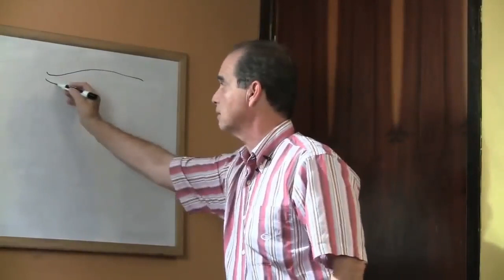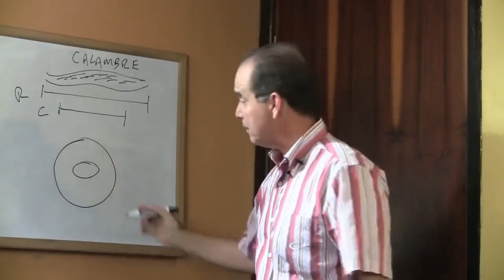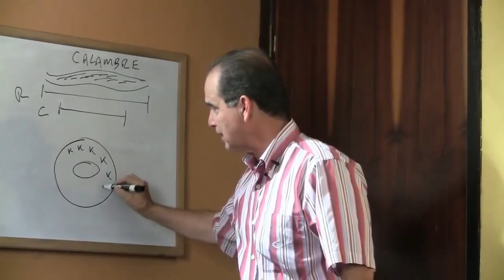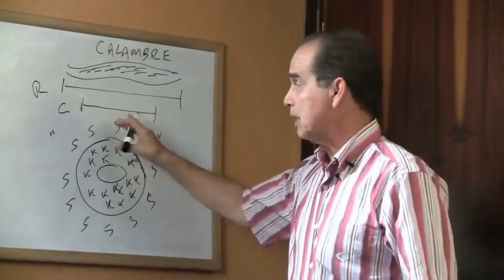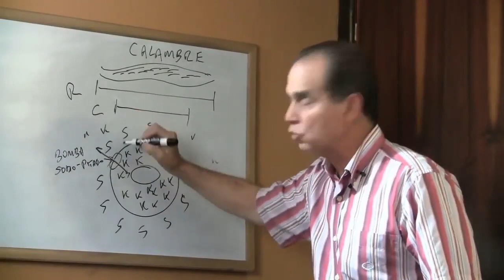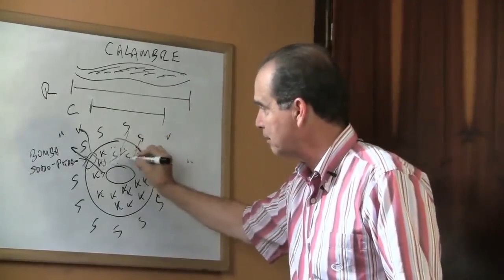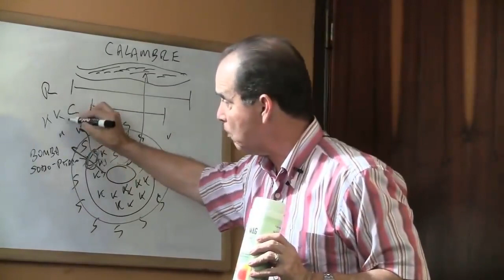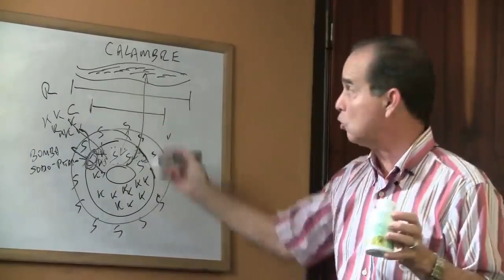#782 Cramps that don't let you lose weight एक ऐंठन जो आपको वजन कम नहीं करने देती है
Understanding Weight Loss Plateaus:
In this section, Frank Suarez sheds light on the concept of weight loss plates and why they arise. Learn about the physical and psychological factors that may contribute to stalled progress in your weight loss journey.

Identifying Common Barriers:
Discover the common challenges individuals face when trying to lose weight. Frank Suarez discusses factors such as metabolic adaptations, calorie intake, hormonal imbalance, and stress, which can hinder weight loss efforts.

Strategies to break plateaus:
Frank Suarez offers practical strategies for breaking weight loss plans and revitalizing progress. From adjusting your diet and exercise routine to addressing underlying health problems and managing stress, learn how to reactivate your metabolism and achieve lasting weight loss.

Maintaining Long-Term Success:
Learn how to maintain your weight loss progress and prevent future setbacks. Frank Suarez teaches you how to lead a balanced lifestyle, set realistic goals, stay motivated, and control your weight.

वजन घटाने के पठारों को समझना:
इस खंड में, फ्रैंक सुआरेज़ वजन घटाने वाली प्लेटों की अवधारणा और वे क्यों उत्पन्न होती हैं, इस पर प्रकाश डालते हैं। उन शारीरिक और मनोवैज्ञानिक कारकों के बारे में जानें जो आपके वजन घटाने की यात्रा में रुकी हुई प्रगति में योगदान कर सकते हैं।

सामान्य बाधाओं की पहचान करना:
उन सामान्य चुनौतियों की खोज करें जिनका सामना व्यक्ति वजन कम करने की कोशिश करते समय करते हैं। फ्रैंक सुआरेज़ चयापचय अनुकूलन, कैलोरी सेवन, हार्मोनल असंतुलन और तनाव जैसे कारकों पर चर्चा करते हैं, जो वजन घटाने के प्रयासों में बाधा डाल सकते हैं।

पठारों को तोड़ने की रणनीतियाँ:
फ़्रैंक सुआरेज़ वजन घटाने की योजनाओं को तोड़ने और प्रगति को पुनर्जीवित करने के लिए व्यावहारिक रणनीतियाँ प्रदान करते हैं। अपने आहार और व्यायाम की दिनचर्या को समायोजित करने से लेकर अंतर्निहित स्वास्थ्य समस्याओं को संबोधित करने और तनाव को प्रबंधित करने तक, अपने चयापचय को फिर से सक्रिय करने और स्थायी वजन घटाने का तरीका जानें।

दीर्घकालिक सफलता बनाए रखना:
जानें कि अपने वजन घटाने की प्रगति को कैसे बनाए रखें और भविष्य में होने वाली कठिनाइयों को कैसे रोकें। फ़्रैंक सुआरेज़ संतुलित जीवनशैली अपनाने, यथार्थवादी लक्ष्य निर्धारित करने, प्रेरित रहने और अपने वजन

घटाने की यात्रा में निरंतर सफलता सुनिश्चित करने के लिए समर्थन प्राप्त करने के लिए सुझाव प्रदान करते हैं।
फ्री चॉइस बेनेलक्स बी.वी.
वालस्ट्राट 5-डी
1078 बीएन एम्स्टर्डम
नीदरलैंड्स

वाणिज्यिक पथ: 85774529